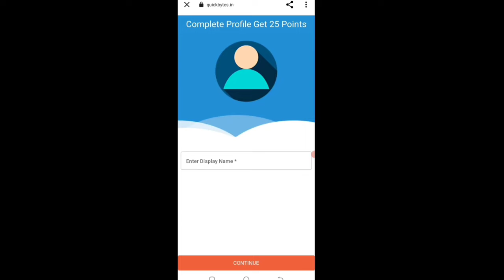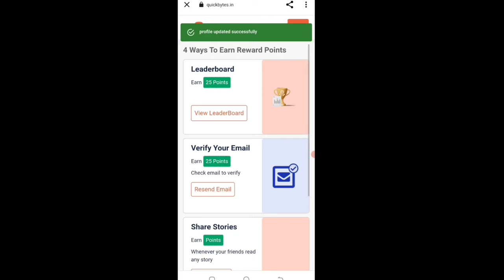🤑Today New Campaign Loot Offer ₹50+₹50 Instant Paytm Cash || Earning Trick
campaign loot
10rs instant paytm cash only